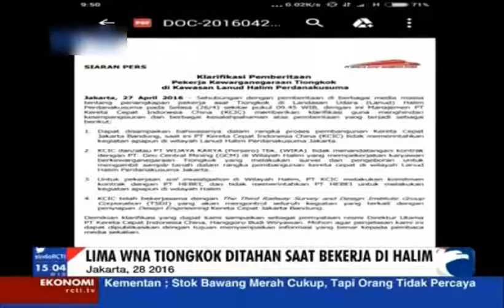Ini Alasan Pemerintah Usir WNA Tiongkok dan Taiwan Dari Indonesia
berita terbaru
berita terkini
berita indonesia
berita harian